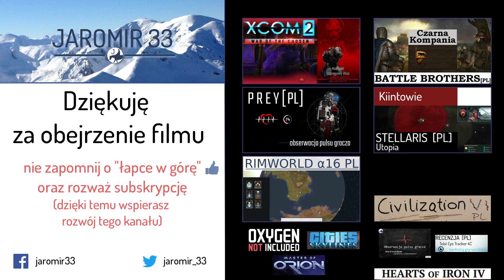Stellaris Nekrosfera (PL), cz.32 - protokół ataku na Gwiezdny Traktat.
Zapraszam do kampanii "Nekrosfera" - rasa bezwzględnych maszyn. Playlista

Maszyny – zaprojektowane by służyć istotom organicznym. By odciążyć ich od nudnych i powtarzalnych zadań. Coraz bardziej skomplikowane, wyposażone w algorytmy sztucznej inteligencji, głębokie sieci neuronowe – inteligentne, ale ciągle posłuszne.  A co jeśli wystąpi błąd w programowaniu lub wypadek w wyniku którego pozostaną tylko maszyny?

Stellaris - strategia 4X studia Paradox, łącząca elementy z gier takich jak Master of Orion oraz Europa Universalis 4. Tym razem kampania z DLC "Synthetic Dawn", patch 1.8 "Čapek", które wprowadzają wiele interesujących zmian w rozgrywce (cywilizacje maszyn).

- i inne